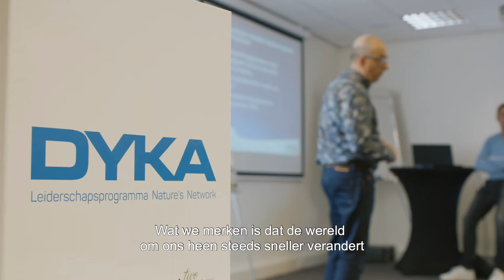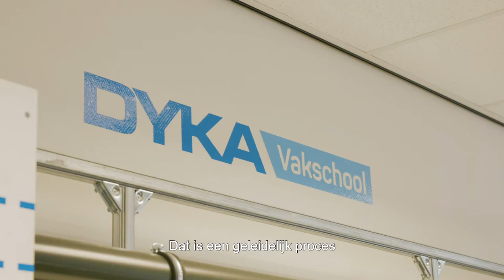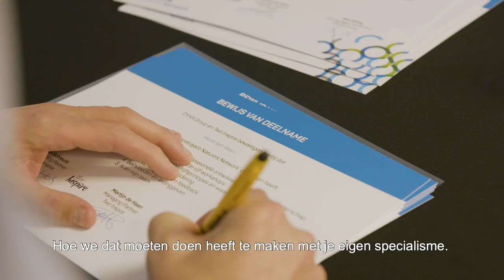DYKA Leiderschapstraining 2019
Doorheen 5 tot 6 workshops kregen onze managers (van Management Team tot werkvloer) een opleiding in leiderschap. Rob Eding, HR Manager Nederland, licht toe, enkele deelnemers getuigen over hun ervaring!